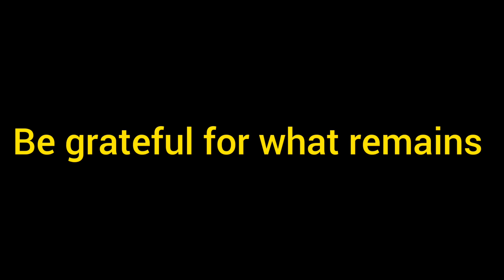I am happy l 💔No love l Best powerful motivational video in hindi by Suman Pratihar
Best powerful motivational video in hindi by Suman Pratihar l Suman Pratihar motivational video